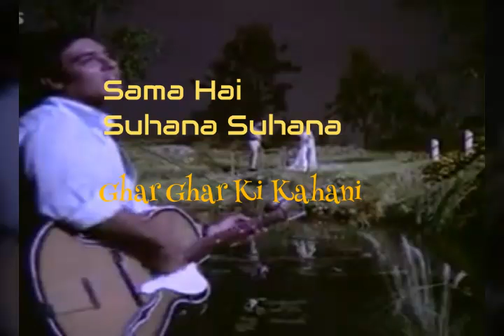Samaa hai suhaanaa suhaanaa remix : Ghar Ghar Ki Kahani : Kishore Kumar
Album: Ghar Ghar Ki Kahani
Singer: Kishore Kumar
Director: T Prakash Rao
Star Cast: Rakesh Roshan,Bharathi,Nirupa Roy,Shashikala,Balraj Sahni,Om Prakash,Jagdeep,Maruti
Label: Saregama
Released in: 1970
Mood:Oldies
Duration: 03:39

Lyrics :

Hm mm mm…….
Sama hai suhana suhana,
Nashe mein jahan hai
Kisiko kisi ki, khabar hi kahan hai
Har dil mein dekho,
Mohabbat jawan hai
Hm mm mm hmm mm mm…

Hm mm mm hmm mm hm mm mm………
Keh rahi hai nazar
Nazar se afsane hm mm mm…..
Keh rahi hai nazar nazar se afsane
Ho raha hai asar ke jisko dil jane
Dekho yeh dil ki ajab dastan hai
Nazar bolti hai, dil bejuban hai

Ho gaya milan dilo kaa mastana
Hm mm mm……..
Ho gaya hai koyi kisi kaa deewana
Jahan dilruba hai, dil bhi wahan hai
Jise pyar kahiye, wahi darmiyan hai
Har dil mein dekho, mohabbat jawan hai
Hm mm mm…….